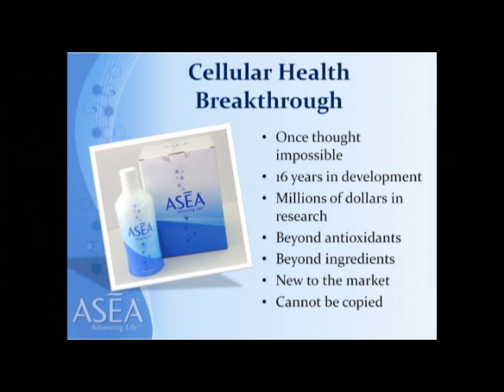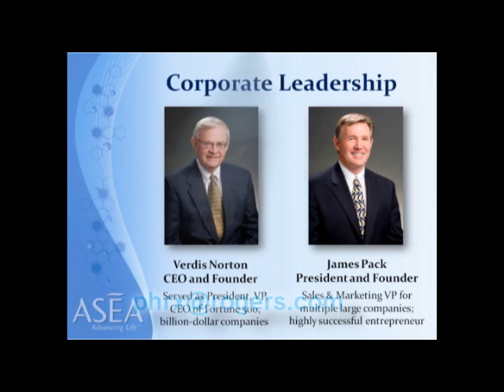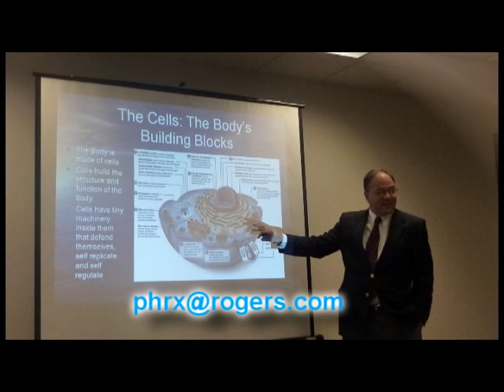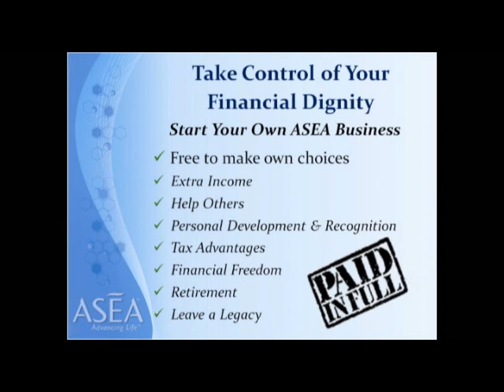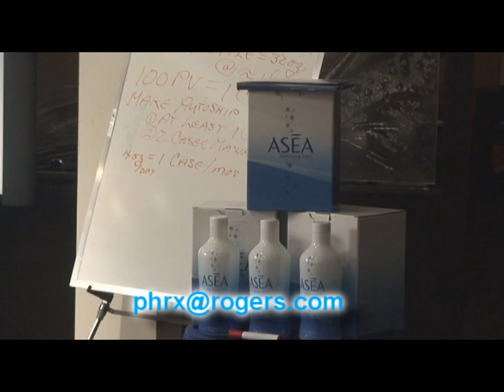A New Category in the Hall of Science.wmv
Redox Signaling is becoming known as a 'Category Creator'.  Please take a few moments to listen to Susan DeBoer MSc., the Director of Proactive Health Resources in Guelph, Ontario, Canada, as she talks about a simple way to understand the importance of this product in the realm of nature health products on the market.

This short 8-minute video outlines the importance of Redox Signaling Molecules and the company who brought it to us.